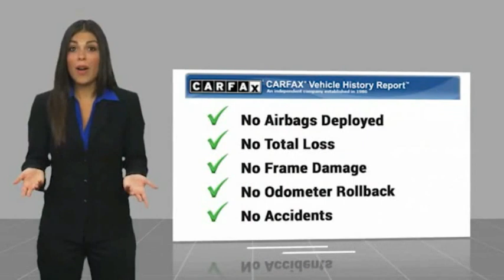2017 Nissan Murano SV FOR SALE in San Luis Obispo, CA P2897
Stop in today for a test drive of this U 2017 Nissan Murano

Coast Nissan
12150 Los Osos Valley Rd

Want us to come to you? No problem! In case we missed a picture or a detail you would like to see of this 2017 Murano, we are happy to send you A PERSONAL VIDEO walking around the vehicle focusing on the closest details that are important to you. We can send it directly to you via text or email. We look forward to hearing from you!  Magnetic Black 2017 Nissan Murano SV FWD CVT with Xtronic 3.5L V6 CLEAN CARFAX!!,      ONE OWNER       , EXTRA CLEAN LEASE RETURN, NON SMOKER.  21/28 City/Highway MPG   All used vehicles come equipped 3M Clear Paint Protection PKG for  395, Door Edge Guards & Door Handle Cup Inserts. Comes with 10 Year Warranty & Free Replacement on 3M PKG, This package is in addition to any and all sale price listed on-line or at dealership San Luis Obispo, SLO, Arroyo Grande, Pismo Beach, Paso Robles, 93405,  Vehicle price and availability are subject to change without notice.